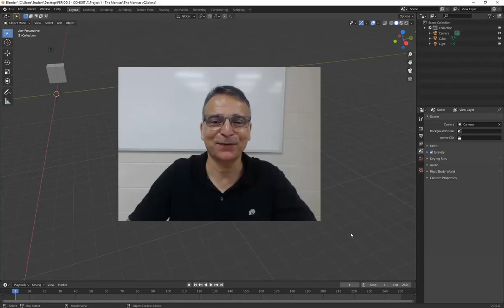07 Effortless Mastery